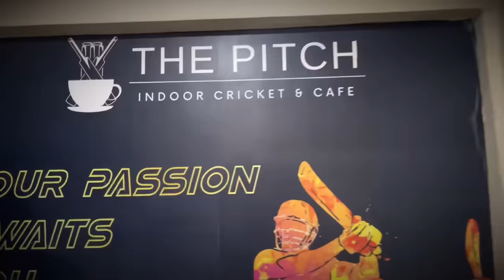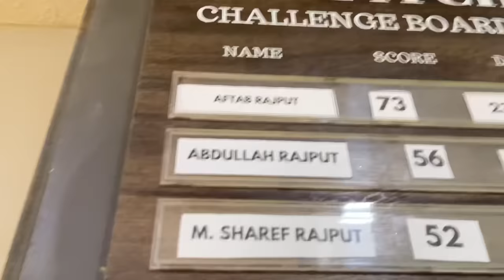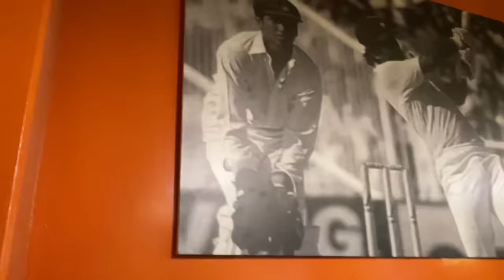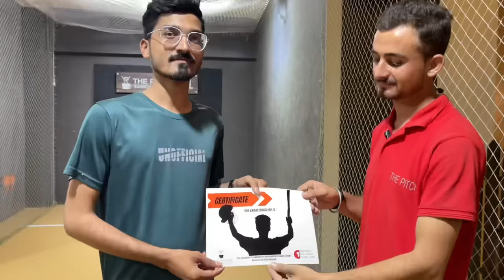Kia Hum Indoor Cricket Ke Kings Ko Haraa Paengey ?? 🥶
Location: “The Pitch”
➡➡ Location
The Pitch, SB-3, Sector X-2 Gulshan-e-Maymar, Karachi, Pakistan (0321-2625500)